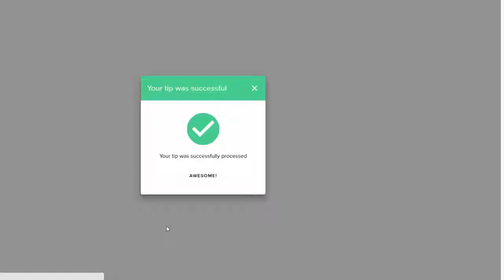Donating $1 to a Twitch Streamer (Joel)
❃.✮:▹ Links ◃:✮.❃

Outro made by my wonderful editor
Akumini’s Socials
Credit to Ujico*/Snail's House for the music in my outro